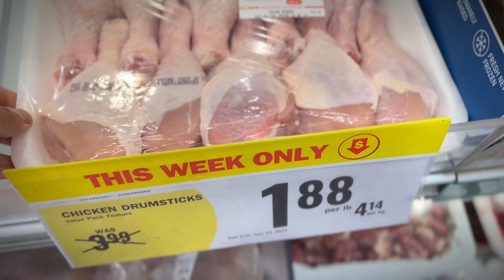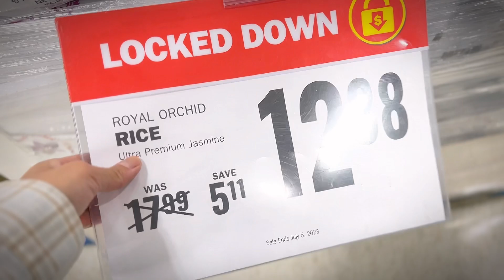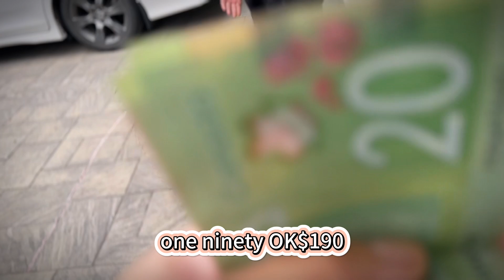🇨🇦看看加拿大大众超市的物价◇$190卖了被遗忘十年的"废品"，￼对于有需要的人可是太值了